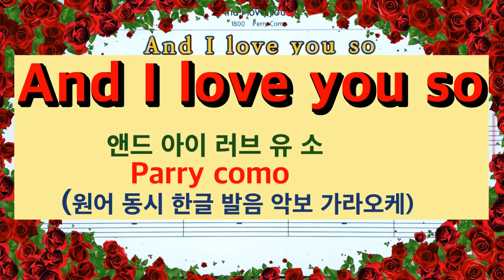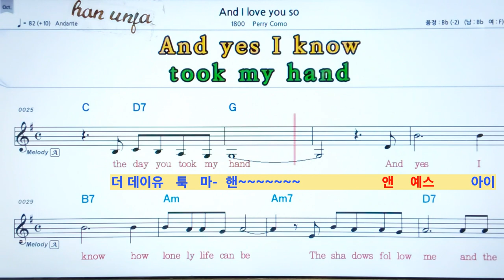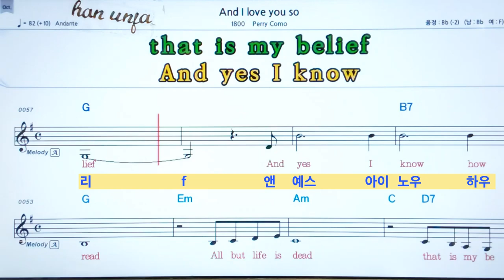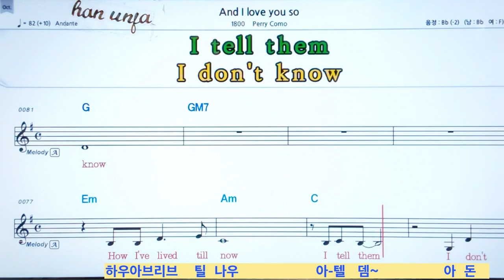한글 발음*앤드 아이 러브 유 소💖And I love you so/Parry como 👍MR,가라오케 악보 코드 가사 ,Karaoke반주